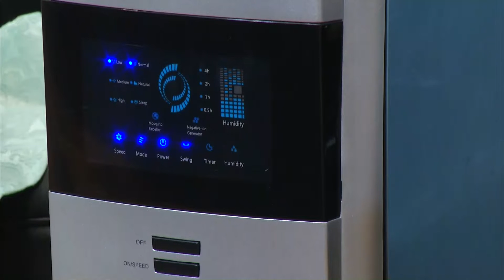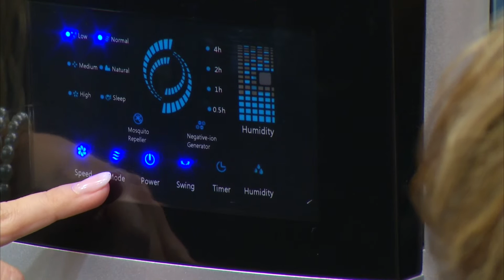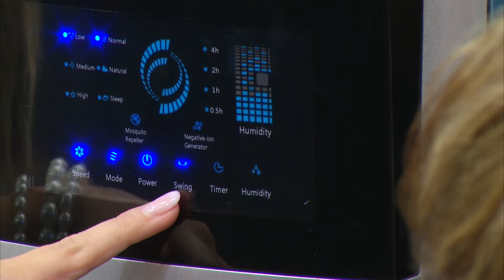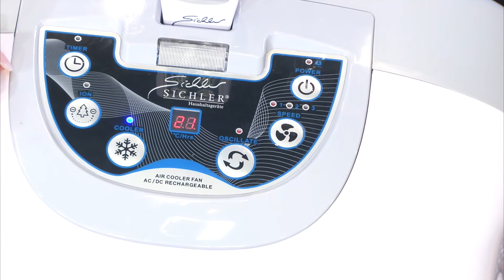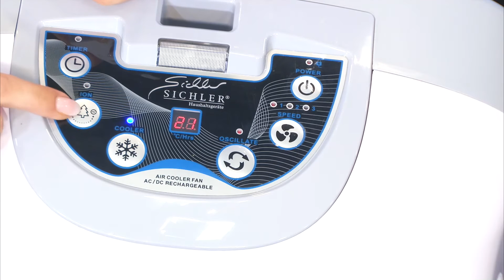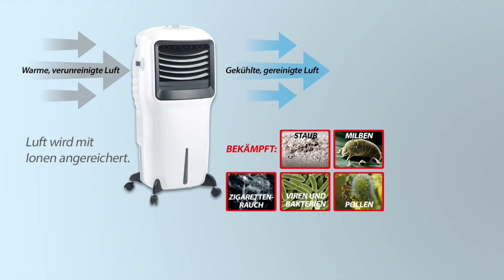USB-Tischventilator für Büro & unterwegs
In diesem Video zeigen Patrizia Sapienza und Katie Steiner alles rund um Kühlventilator.

(00:00:30) PEARL USB Ventilator: Mini-USB-Tischventilator, Vollmetall, neigbar um 360°, 2,5 W, Ø 15 cm (Mini Lüfter)
Jetzt nochmal reduziert: Braucht weder Batterie noch Steckdose!
* Findet Platz auf jedem Schreibtisch
* Um 360° neigbar für Wind aus der passenden Richtung
* Ideal beim Arbeiten dank flüsterleisem Rotor
* Stabile Vollmetall-Konstruktion
* Extrasicher dank Schutzgitter
* Energieeffizient im Betrieb
* Mini-USB-Tischventilator mit Vollmetall-Gehäuse: praktisch am Schreibtisch bei der Arbeit und beim Spielen am PC
* Um 360° neigbarer Aluminium-Rotor: 15 cm Ø
* Flüsterleiser Betrieb
* Schutzgitter aus Metall
* Leistung: 2,5 Watt
* Ein/Aus-Schalter
* Stromversorgung: USB (5 V / 500 mA), Kabellänge: 115 cm
* Kompakte Maße: 205 x 195 x 95 mm, Gewicht: 335 g
* Mini-USB-Tischventilator inklusive deutscher Anleitung - Außerdem relevant oder passend zu: Standventilator, Anschluss, unterwegs, fürs Büro, Powerbank, Gebläse, Kleiner, Kühler, Laptop, Klima

(00:04:00) Sichler Kühlventilator: Kühl-Ventilator mit Sprühnebel & Ionisator, 100 Watt (Standventilator mit Sprühnebel)
3-fach gut: Saubere, frische Luft und eine angenehme Luftfeuchtigkeit!
* 4-fach gut: Saubere, frische Luft, angenehme Luftfeuchtigkeit, ohne Mücken
* Mit Ionisator-Funktion gegen Gerüche und Schmutz in der Luft
* Fach für Duft- oder AntiInsekten-Wirkstoff-Plättchen
* Alle Funktionen sind unabhängig voneinander nutzbar
* Zeitschaltung im 30 Minuten Intervall, von 30 Minuten bis 7,5 Stunden
* Gesamtbreite: 45 cm, stufenlos einstellbare Höhe: ca. 105 115 cm
* Ultimative Verbesserung Ihres Raumklimas: Ventilator, Ionisator und Luftbefeuchter in einem
* Kühlt und befeuchtet die Umgebungsluft
* 3 Luftgeschwindigkeiten, 3 Windmodi: Normal, Natur und Schlaf
* Ionisator reichert die Raumluft mit Millionen von Anionen an
* Wirkt gegen 90 % der Keime in der Raumluft
* Nie wieder Mief: Bekämpft Gerüche hochwirksam mit Ozon
* Fach für Duftplättchen (bitte dazu bestellen)
* Fernbedienung bis 10 m Reichweite
* Super flexibel: Standfuß mit 4 Lenkrollen
* Luftbefeuchtung per Ultraschall: 200 ml/h
* Feinster Sprühnebel, extrem kleine Tropfengröße: 2 - 6 µm
* Abnehmbarer, leicht befüllbarer Wassertank: 1,5 Liter
* Ventilator-Durchmesser: 37 cm, Ventilatorkopf kann für zielgerichtete Belüftung geneigt werden
* Gesamt-Leistung: 100 Watt
* Stromversorgung: 230 V
* Inklusive Fernbedienung mit Batterie und deutscher Anleitung
* Ionisator vorsichtig verwenden. Vor Gebrauch stets Etikett und Produktinformationen lesen. - Außerdem relevant oder passend zu: Fernbedienungen, Turmventilator, Wasserkühlung, Zeitschaltuhr, Desinfektion, Klimaanlage, Anti Mücken, Vernebler, Funktion, Dreifach

(00:10:00) Sichler - statt 69,90 EUR jetzt 39,90 EUR

(00:14:00) Sichler Raumkühlung (Kühllüfter Wohnung) - statt 449,90 EUR jetzt 249,99 EUR